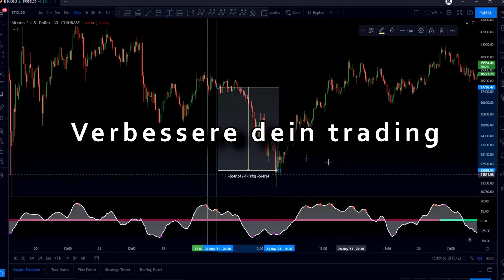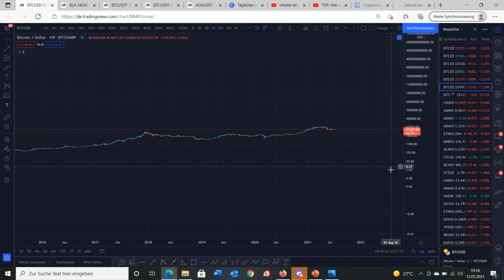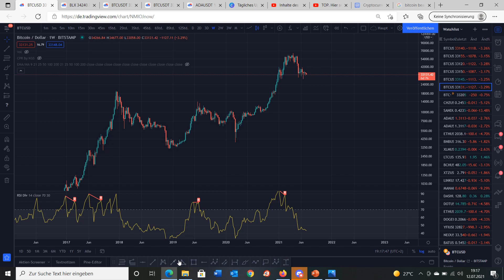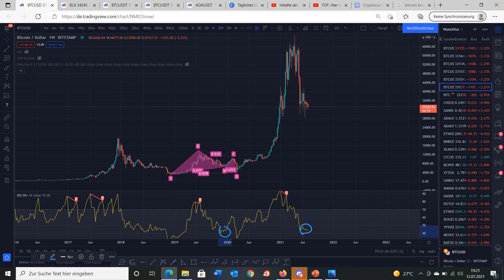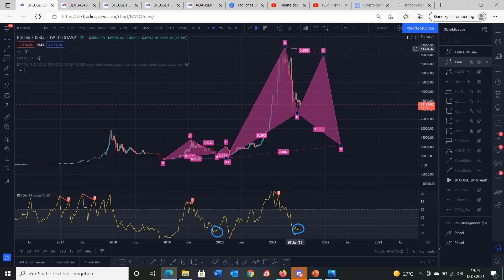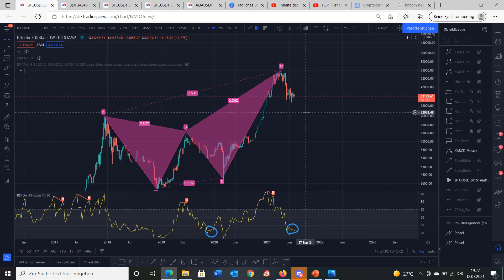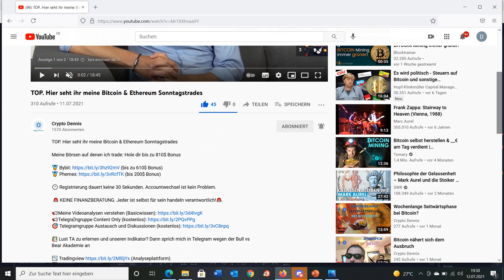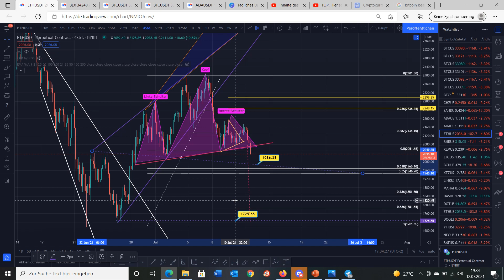Wahnsinn Bitcoin, ich sehe etwas was du nicht siehst und das sind 10.000 Dollar 😊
Bitcoin, ich sehe etwas was du nicht siehst und das sind 10.000 Dollar 😊

Euer Dennis